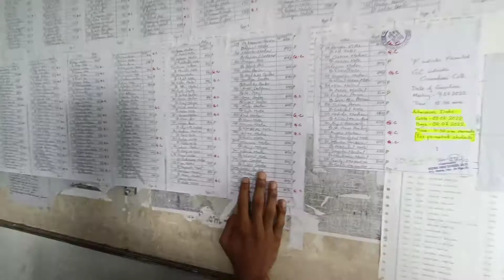বাংলা ব্লগ ❤️. School Result Pass/Fail😥.@pakamuvlog